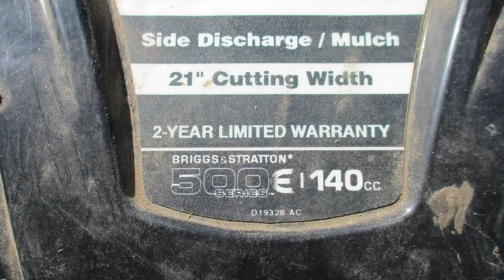Tune Up on 500E Series 140cc Briggs & Stratton Bolens By MTD Push Lawn Mower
This video is a guide to a full Tune up with no new parts. We clean and wash everything, then reassemble the mower. Its a true penny pinchers guide to lawn mower maintenance.
I took in a Briggs & Stratton 500 Series E 140cc Bolens by MTD 21 inch push Lawn Mower today that wouldn't start for the customer. It rattled around in the back of the truck for a day and then started for me once I gave it a few good pulls. I decided to give it a good tune up including washing the Air Filter, Flushing the Fuel System, Changing the Oil, Cleaning the Spark Plug, Cleaning the Carburetor and Sharpening the Blade.

Timestamps
0:00 Intro
1:17 How to remove a plastic lawnmower carburetor
4:56 How to remove carburetor bowl
5:58 How to remove and drain fuel tank
7:58 Cleaning the jets on a plastic carburetor
12:24 How to install a plastic lawnmower carburetor
13:28 How to flush a lawnmowers gas tank
16:18 How to change oil on a Briggs & Stratton 500E Series
20:17 Quick Sparkplug clean up
23:29 How to clean air filter on Briggs & Stratton 500E Series
24:34 How to remove a walk behind lawnmower blade
28:29 How to dispose of small amounts of old gas
29:25 Lawnmowers can't run with a disconnected spark plug

My name is Ben Huttash and I am addicted to projects.

Briggs and Stratton oil change, Lawn Mower Carburetor Rebuild, MTD Blade Sharpening, Lawn Mower Fuel System Flush And More.